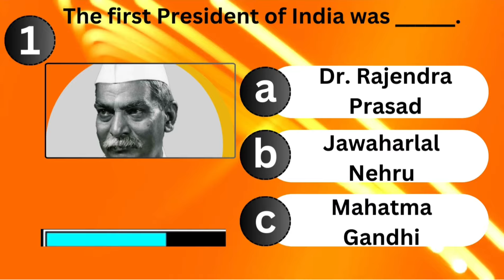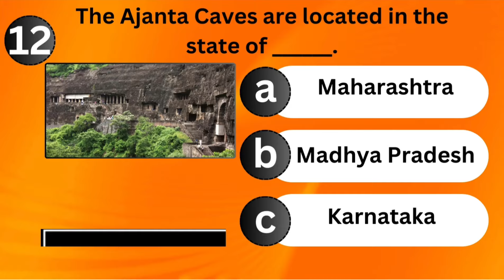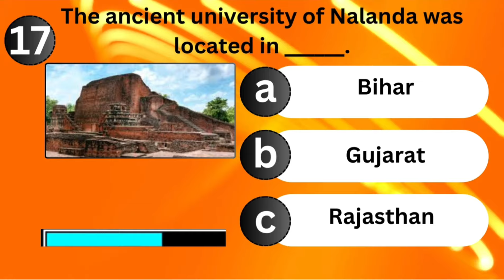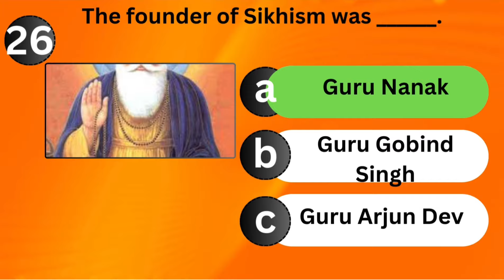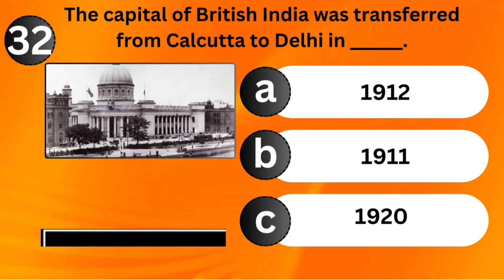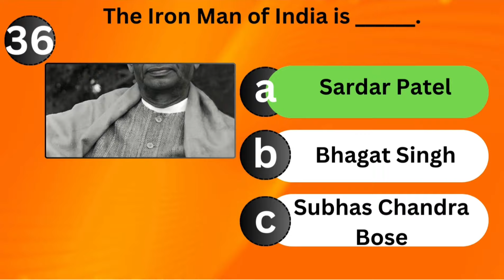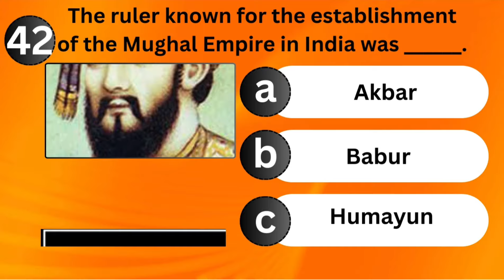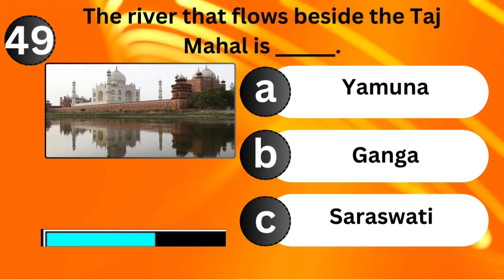"Think You Know India's Past? Take This MCQ Quiz to Find Out!"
Title: Test Your Knowledge:  MCQ Quiz - Challenge Yourself with These Questions!

Description:

Welcome to Knowledge Unboxed, where learning meets curiosity! In today’s video, we’ve put together a fun and challenging Multiple Choice Questions (MCQ) quiz on [History and General Science, etc.]. Whether you're a student prepping for exams, a trivia enthusiast, or just someone looking to test their knowledge, this video is perfect for you.

🔍 What You’ll Get:

Carefully Curated Questions: Each question is designed to test different aspects of the topic, helping you to understand key concepts and details.
Instant Feedback: After each question, we’ll provide the correct answer along with a brief explanation to enhance your learning.
Scoring: Keep track of your score and see how well you do by the end of the quiz.
Interactive Learning: Pause the video to think through your answers, and share your score in the comments!
Knowledge Unboxed is your go-to channel for quizzes, educational content, and insightful discussions on a variety of topics.

Join the Learning Community:
Engage with other viewers in the comments, discuss your answers, and suggest topics for future quizzes. Let’s build a community of learners who are eager to explore the world of knowledge together!

This description introduces the content of the MCQ video, highlights the interactive and educational aspects, and encourages viewers to engage with the channel and its community